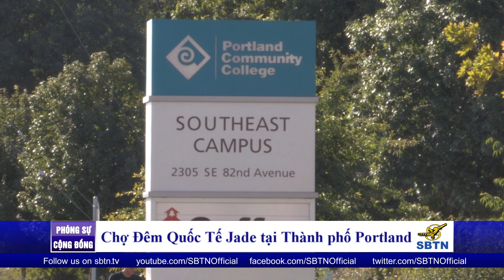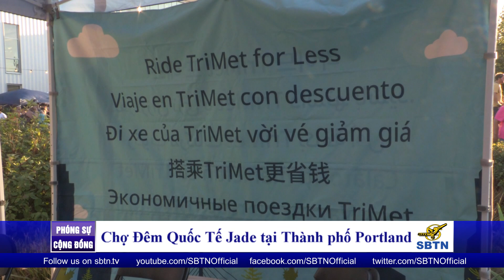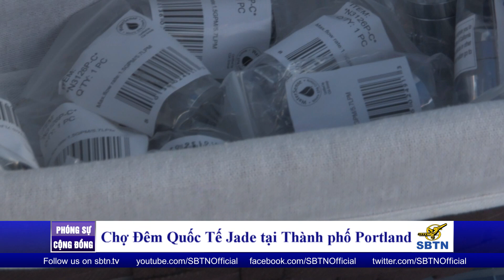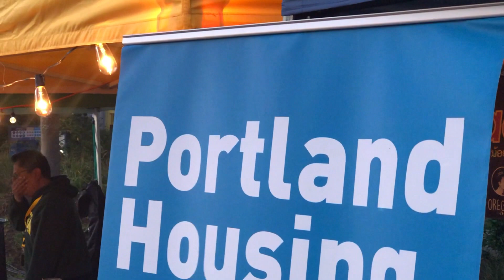PHÓNG SỰ CỘNG ĐỒNG: Chợ đêm quốc tế Jade tại Portland, Oregon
Chợ Đêm Quốc Tế Jade tại thành phố Portland là sự phối hợp của tổ chức APANO và Jade vào hai thứ bảy cuối tháng 8 hàng năm, lúc 5giờ chiều ngày 24 tháng 8 năm 2019 Chợ Đêm Quốc Tế Jade đã được khai mạc tại khu vực trường Portland Community College.